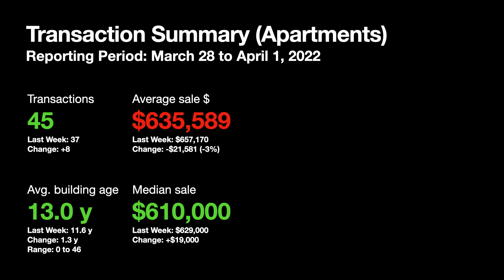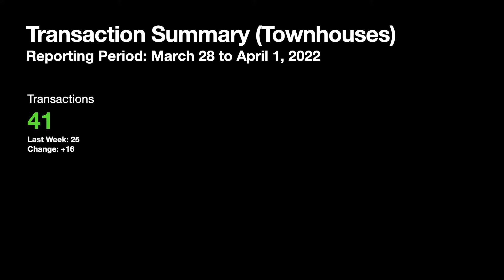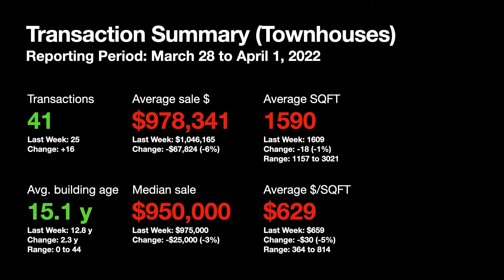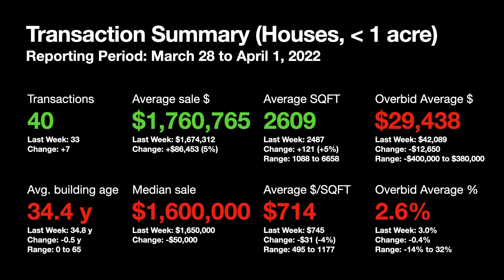What's up with the Langley real estate market? | April 1, 2022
This video is about the Langley Real Estate Market in Langley, British Columbia.

The Vancouver housing market is still extremely hot with high demand and low inventory. In this video, we will look at the real estate market in Langley (including Aldergrove) and look at the most expensive and the most affordable homes in condos, townhouses and houses (under 1 acre) in the area.

In this geographical area, sales from Fort Langley, Walnut Grove, Willoughby, Langley City, Aldergrove, Murrayville, Brookswood are included.

Please note that I am not a REALTOR. Consult your realtor if you would like to make a purchase or if you would like to sell your house. Properties displayed herein are sold properties and not an offering of sale.

Song: Monumental Journey - monumental